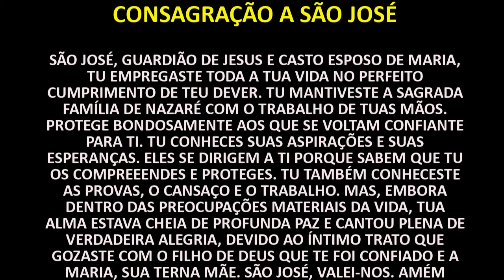2º Dia da Novena - SÃO JOSÉ HOMEM HONRADO